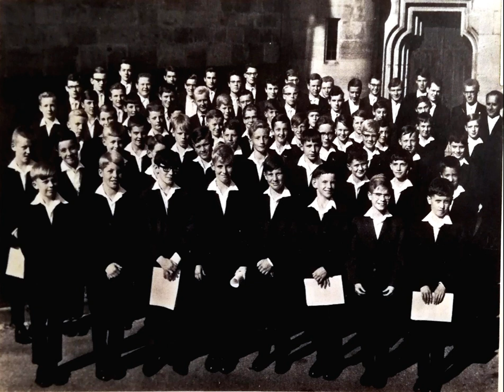Wo der Herr nicht das Haus bauet - Leonhart Schröter (1532-1601)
Windsbacher Knabenchor (1964)
Leitung: Hans Thamm